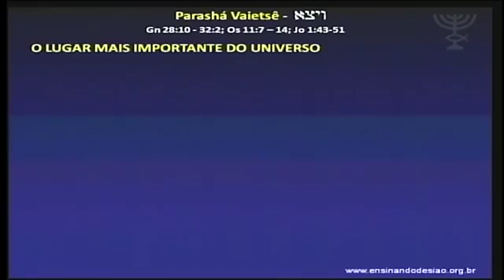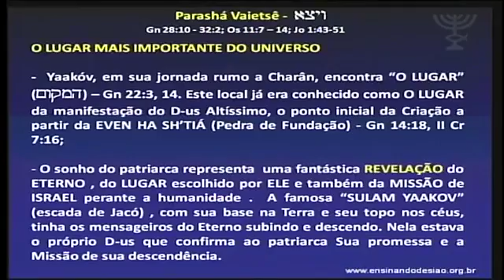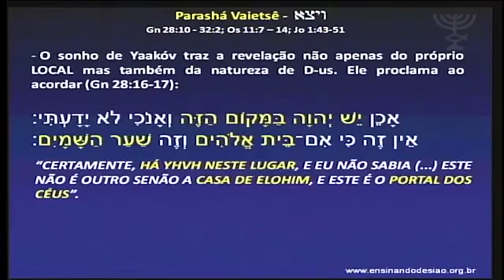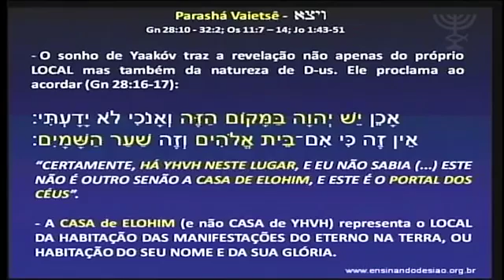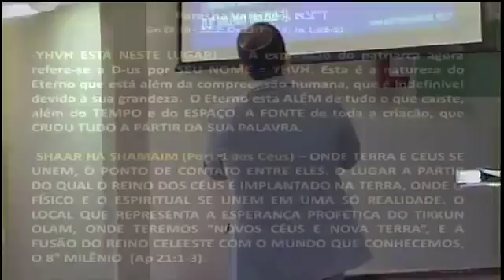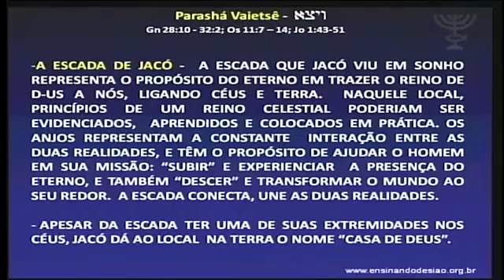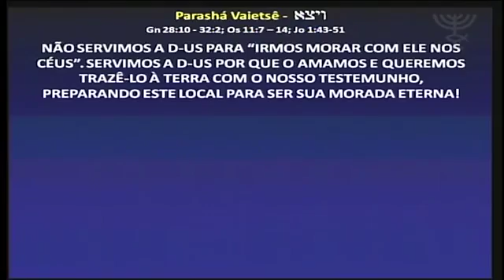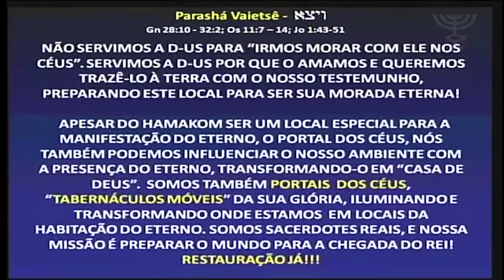A Visão de Jacó - Parashá Vaietsê - Prof. Matheus Zandona (2014 / 5774)